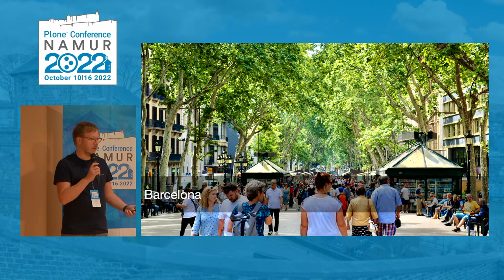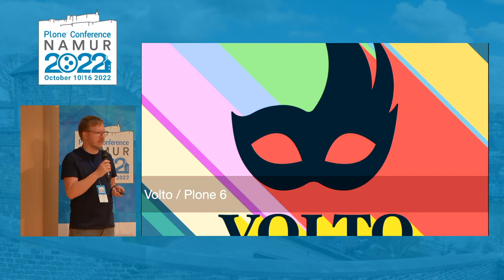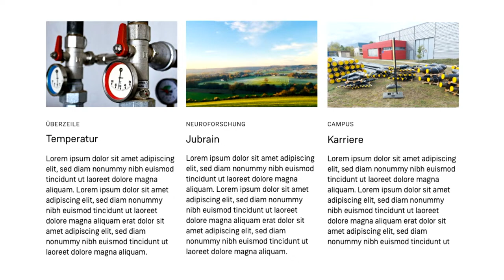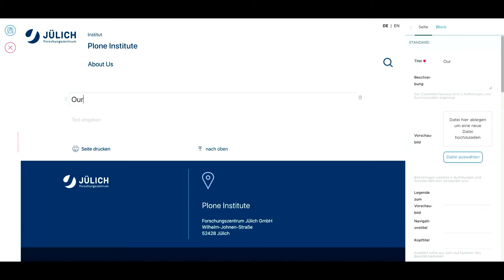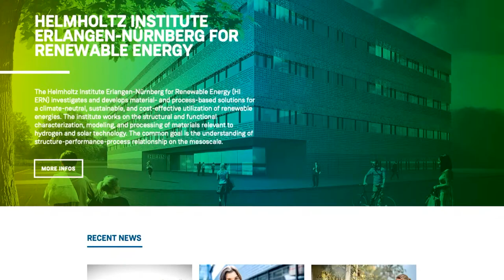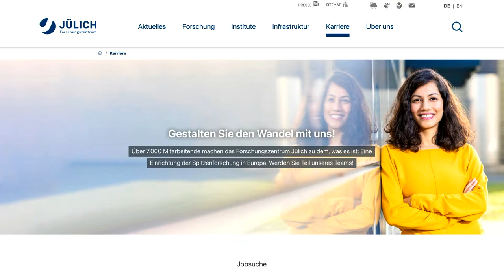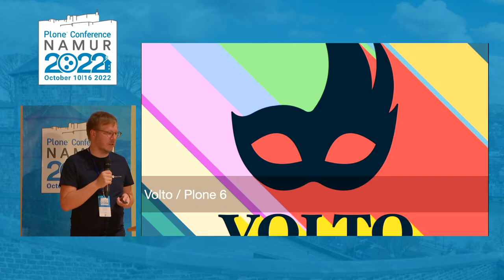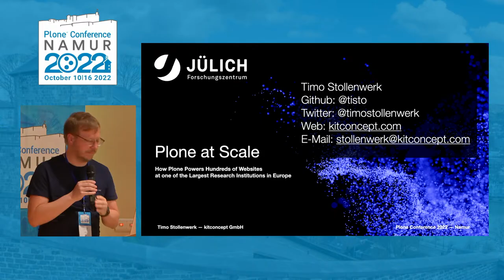Day 1 - Track 1 - How Plone Powers Hundreds of Websites at one of the Largest Research Institutions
Day 1 - Track 1 - Plone at Scale: How Plone Powers Hundreds of Websites at one of the Largest Research Institutions in Europe

With more than 7000 scientists and employees, the "Forschungszentrum Jülich" (FZJ), is one of the largest research institutions in Europe.

After 18 months of development, the main portal fz-juelich.de was relaunched with Plone in April 2022, together with 11 institute websites, 80 institute department websites, and hundreds of other FZJ websites.

All FZJ websites use the modern Plone 6 stack that consists of a Plone backend, Plone REST API and the new ReactJS-based Volto frontend.